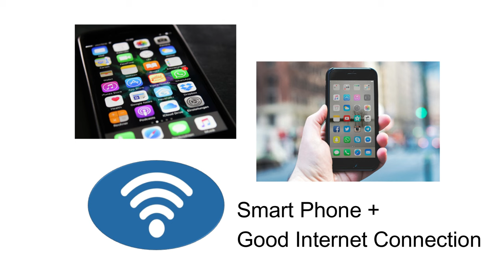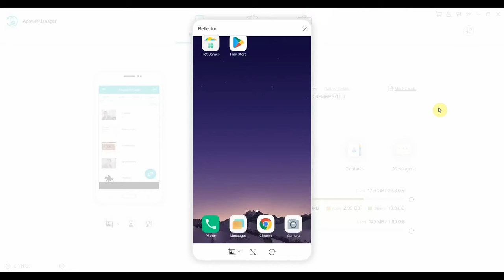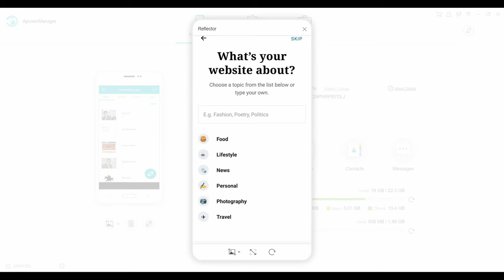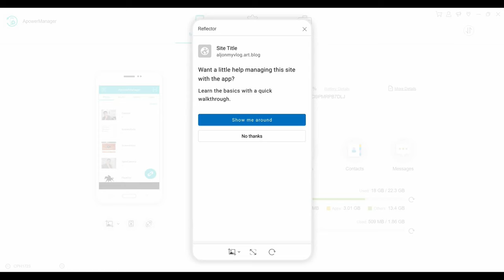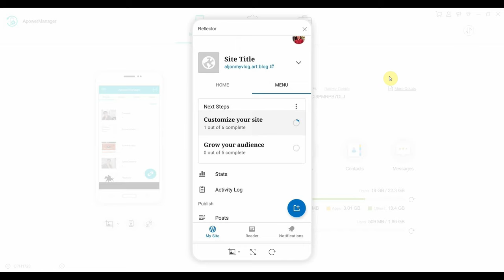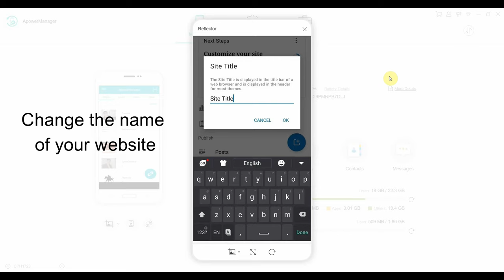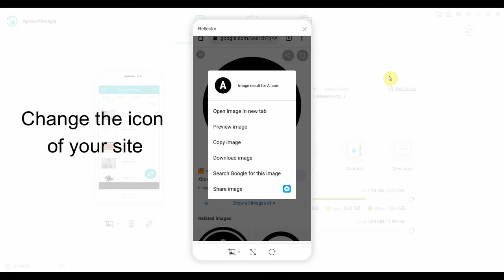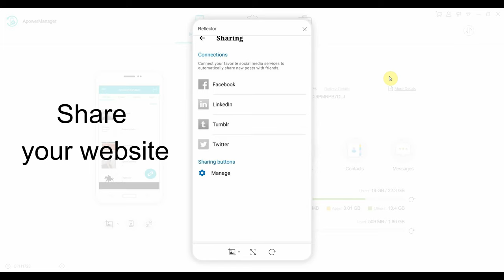PAANO GUMAWA NG WEBSITE GAMIT ANG CELLPHONE ?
Paano gumawa ng website gamit ang cellphone / How to create a website using cellphone

In this tutorial ,I will demonstrate the procedure in creating a website without coding skills.
I use Wordpress as my platform for creating a basic website.